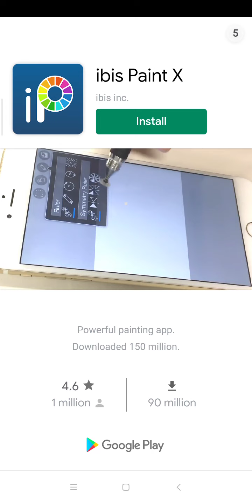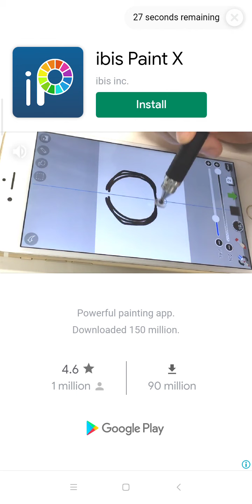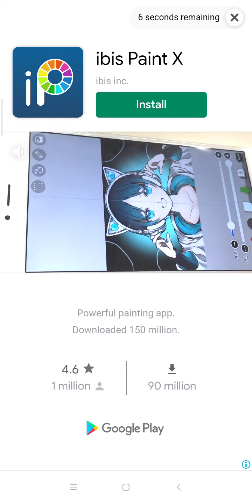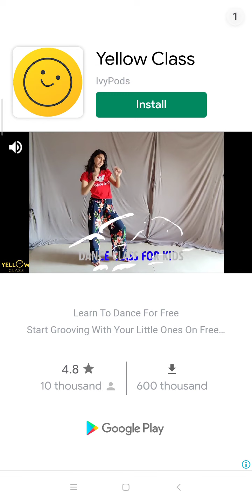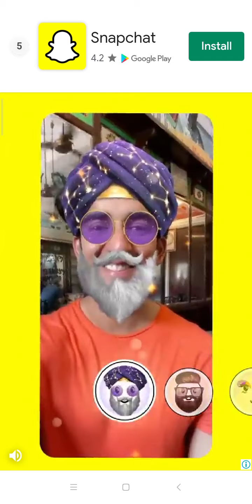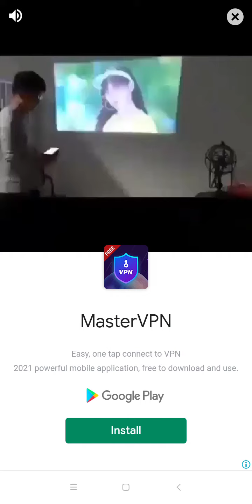Play with my friends